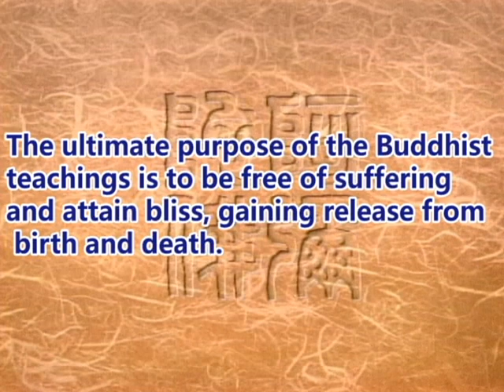Liberation from life and death: practicing precepts, concentration and wisdom(GDD-1151)DVD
The ultimate purpose of the Buddhist teachings is to be free of suffering and attain bliss, gaining release from birth and death.